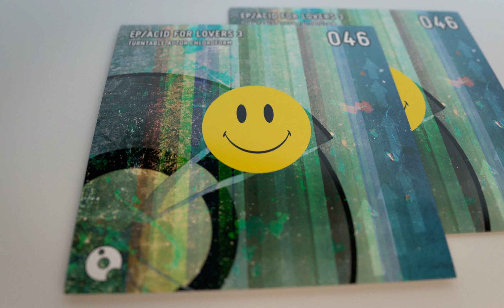Soft Ice - Turntable Actor Chloroform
OOO EP046 - Acid for Lovers 3